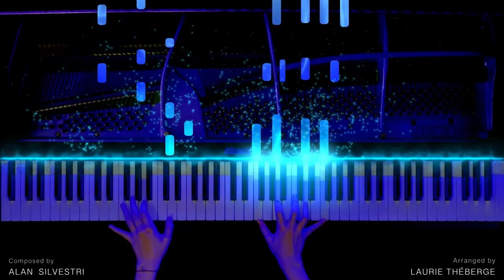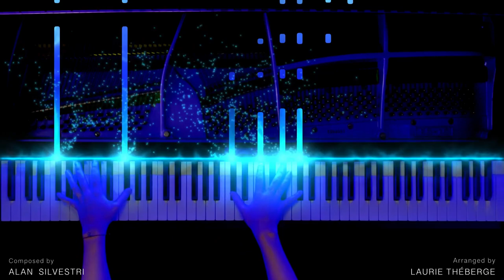The Polar Express - Main Theme (Piano Version)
Here is my arrangement of the main theme from my favorite Christmas movie The Polar Express! I mostly arranged Seeing is Believing, but I also added the ending part of the Suite from the Polar Express in it. I've been watching this movie every year since it came out and the tradition will keep going for sure!